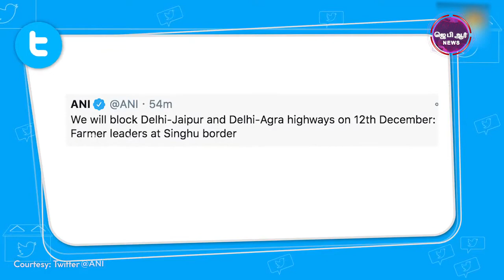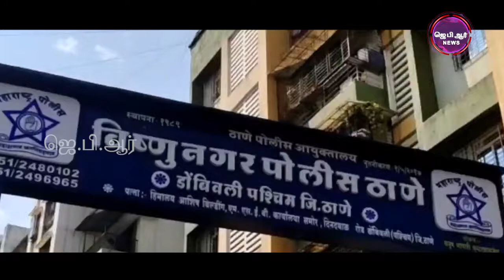10 12 2020 JPR TAMIL NEWS